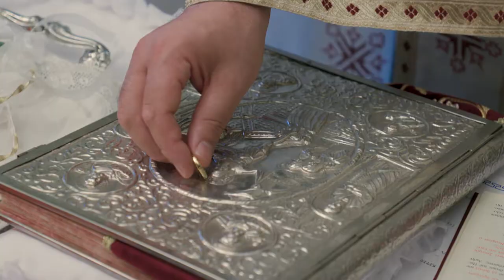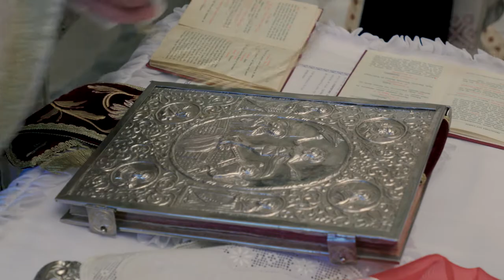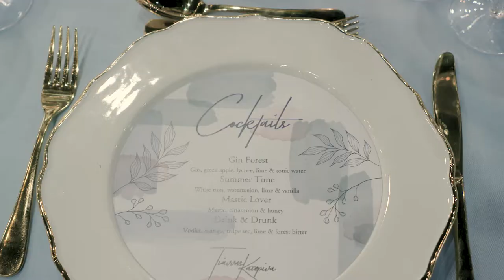YANNIS & KATERINA / WEDDING VIDEO CYPRUS 2021 // NADIRCOMM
SHOOTING AND EDITING VIDEO PRODUCED BY NADIRCOMMUNICATIONVIDEO.COM